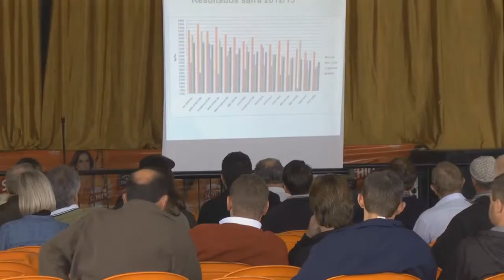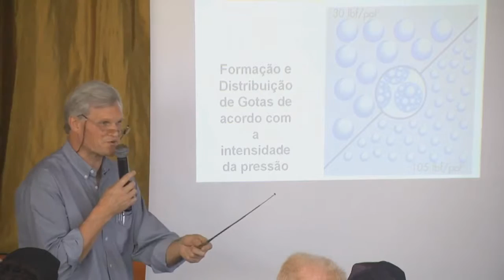PLANTIO DA SOJA É PREJUDICADO PELO PERÍODO DE CHUVAS